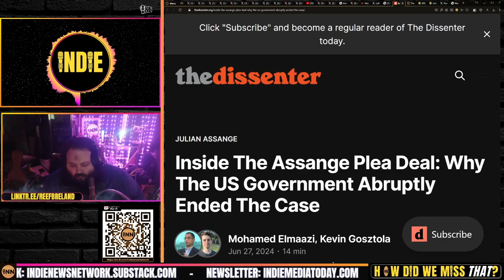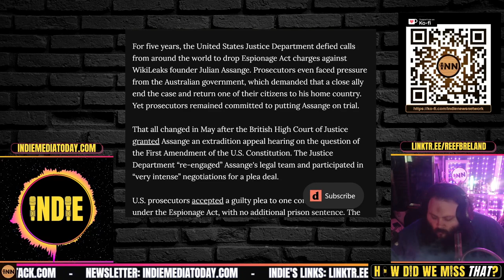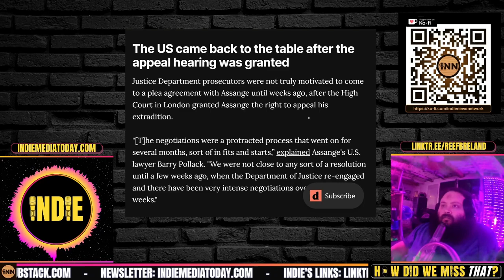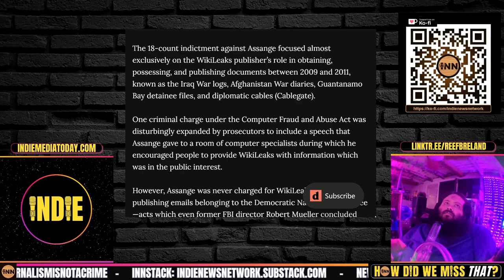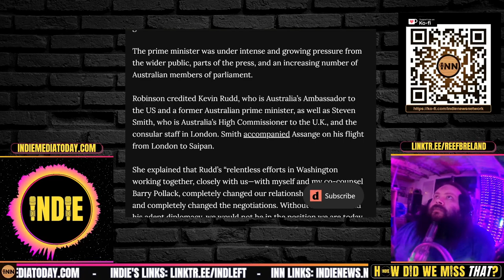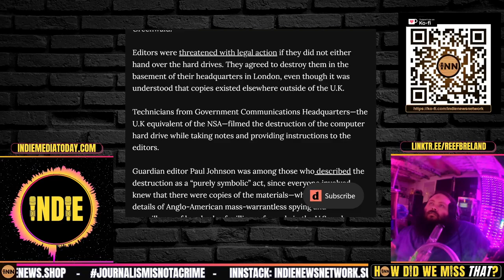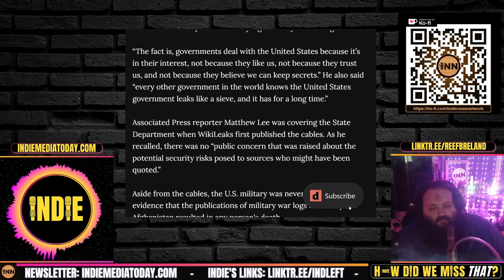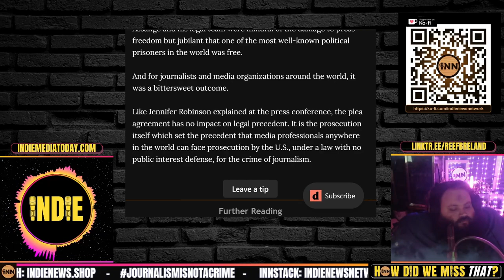Inside The Assange Plea Deal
⭐ Inside The Assange Plea Deal: Why The US Government Abruptly Ended The Case: Mohamed ElMaazi & Kevin Gosztola, The Dissenter

Credits:
⭐ Thumbnails & Outro: Bigmadcrab & Indie Left
⭐ Intro: Joe @STFUshitlib3 & Indie Left
⭐ Outro Music: Redpilled by Jesse Jett & The Awakening by Patrick Patrikios